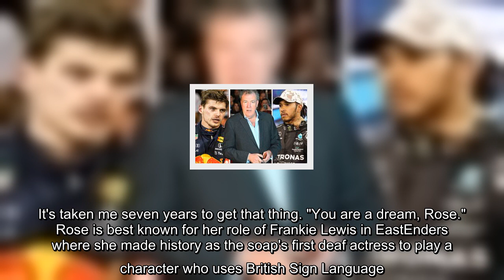Rose Ayling-Ellis makes Strictly history as she lifts the Glitterball